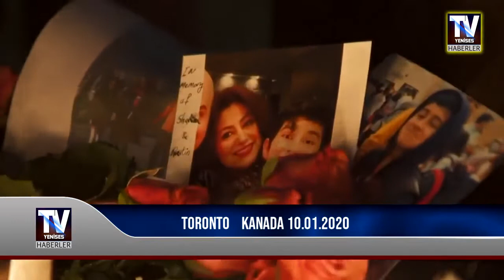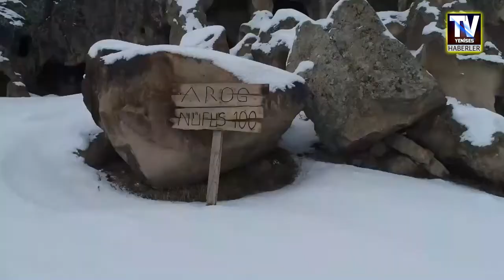HABERLER 10.01.2020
Bülent KARAAĞAÇ ile Dünya ve Türkiye'den Haberler.